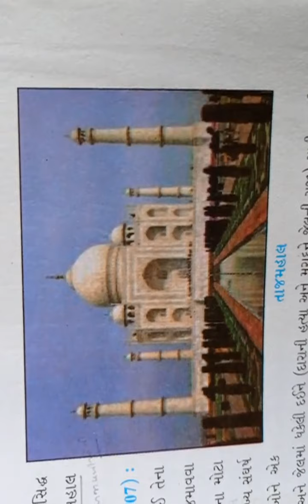VSJ S S7 Ch 3,Part 1